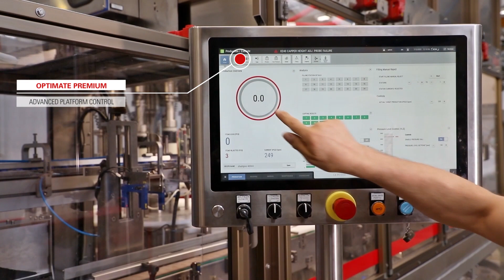ACMA Liquid Filling solutions renewed portfolio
ACMA renews its portfolio of Liquid Filling Machines with new optimized platforms for:
• Personal Care
• Home Care
• Oils (edible and minerals)